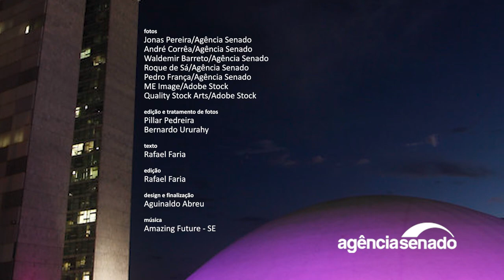Senado Aprova: voto de desempate pró-governo no Carf é destaque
O Plenário aprovou esta semana o projeto de lei que restabelece o voto de desempate a favor do governo nas decisões do Conselho Administrativo de Recursos Fiscais (Carf). O texto (PL 2.384/2023), que veio da Câmara dos Deputados, não foi modificado e segue para sanção presidencial. O Carf é o órgão do Ministério da Fazenda que decide as disputas tributárias entre os contribuintes e a Receita Federal. Já a Comissão de Assuntos Econômicos (CAE) aprovou, em turno suplementar, o projeto que cria o Programa Nacional de Crédito ao Jovem Empreendedor. O PL 678/2019 segue para a Câmara dos Deputados, caso não haja recurso para votação em Plenário. Assista ao vídeo com esses e outros destaques das decisões do Senado na semana.

CAE aprova Programa Nacional de Crédito ao Jovem Empreendedor

Vai à sanção projeto que cria selo 'Empresa Amiga da Amamentação'

Aprovada criação de selo Empresa Amiga da Mulher; texto vai à sanção

música
Amazing Future/ FiftySounds